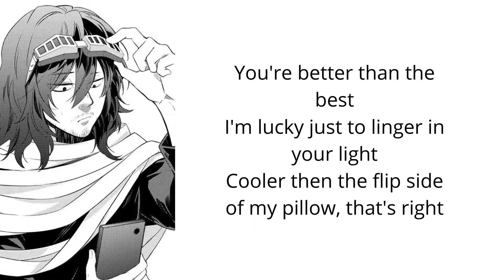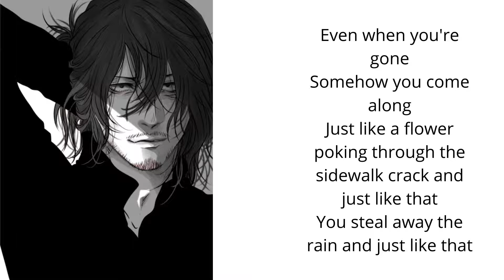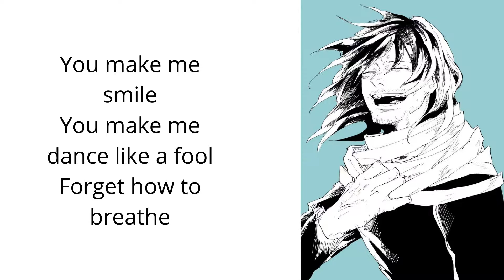Dadzawa and Eri - Smile (Uncle Kracker) - AMV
Thank you @King Judicious Mortician god of Justice  for the great idea!

Coming soon Halloween AMVS!